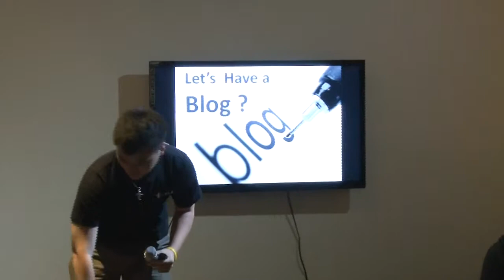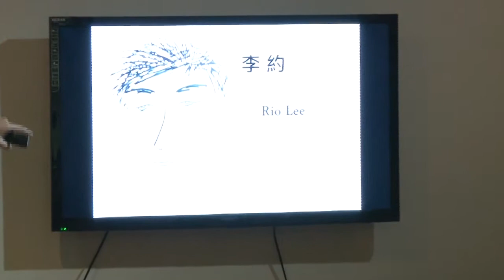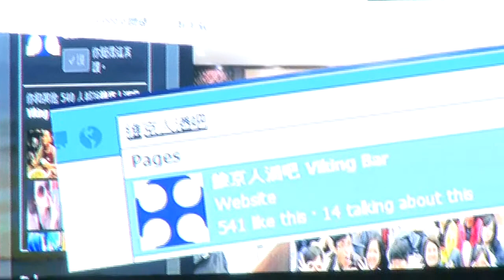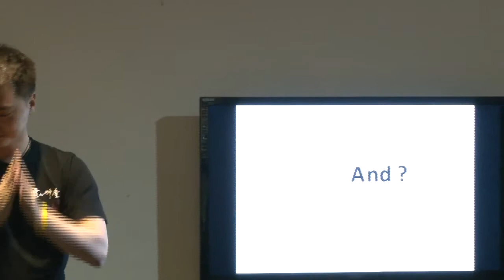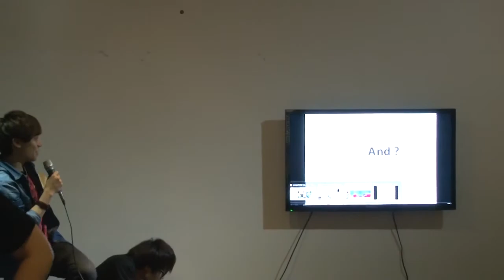台大交點Vol.1-李約-Let have a blog？